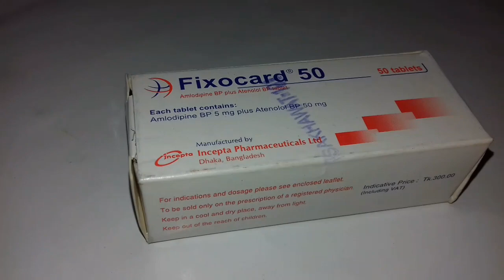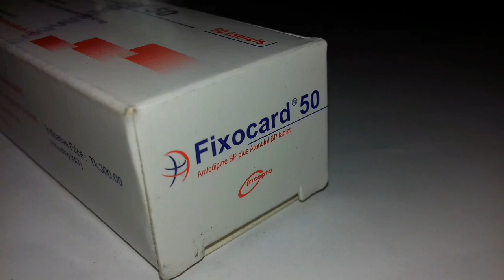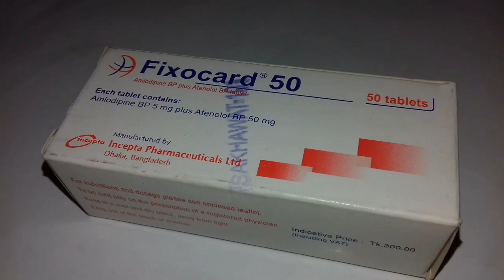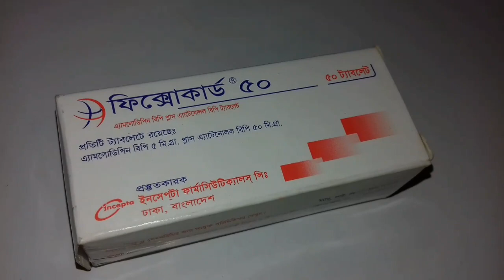Fixocard 50 ফিক্সোকার্ড ৫০ ঔষধটি সম্পর্কে জেনে রাখুন অবশ্যই কাজে লাগবে